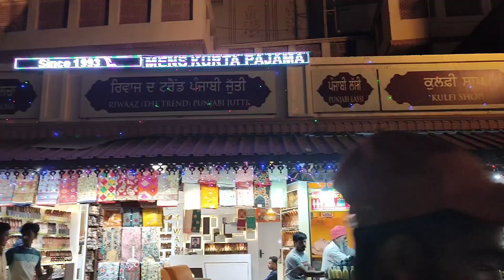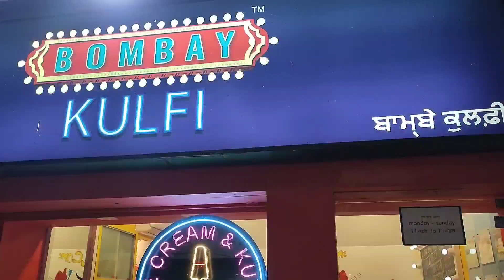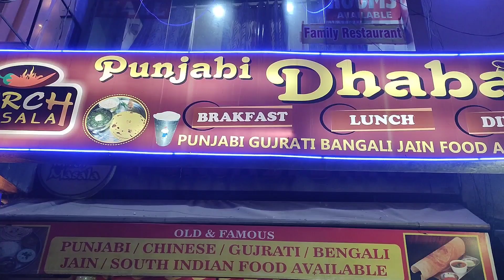Delicious Panjabi Food| Amritsar Street Food|Street Food Punjab|Hotel near Golden Temple